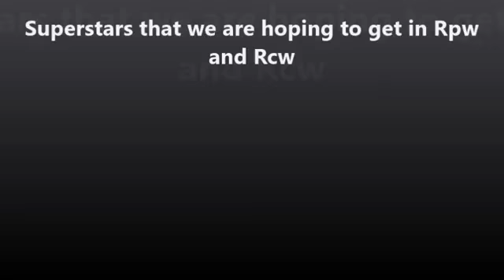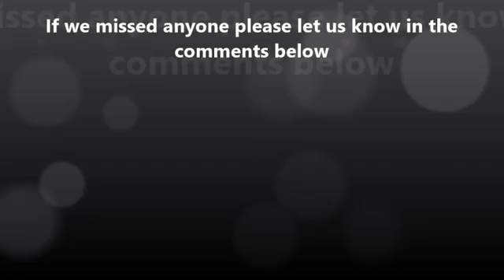Rumored superstars to go to RPW or RCW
Hello Guys, These are some Rumored Superstars
Made By T Man